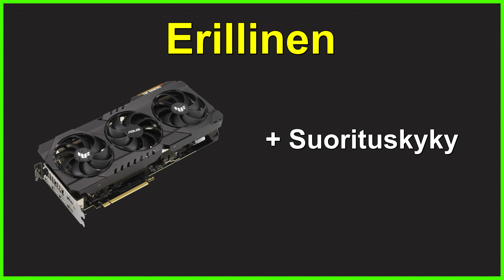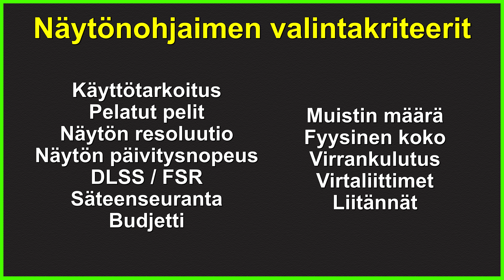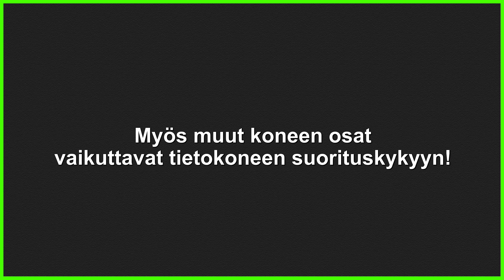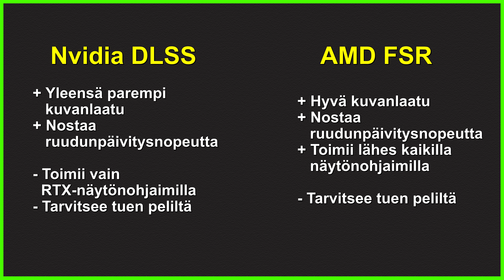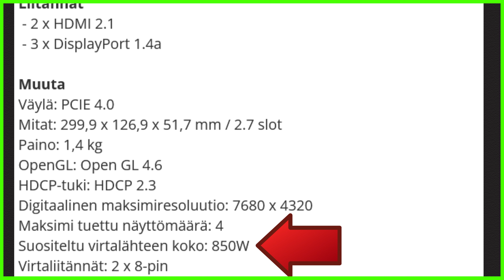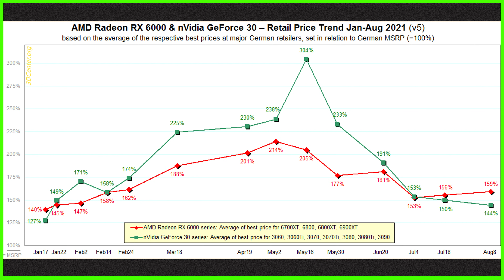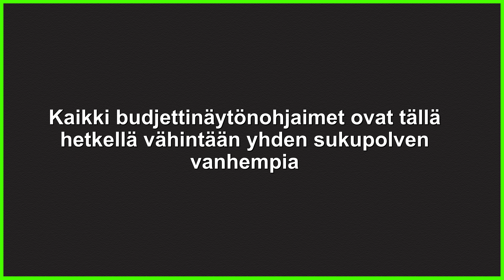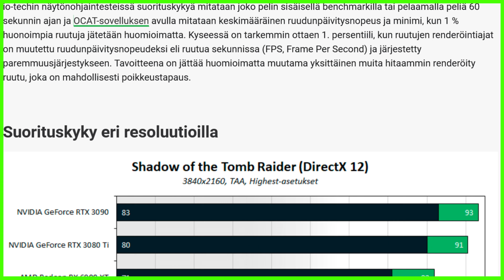KUINKA VALITA NÄYTÖNOHJAIN! - Opas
Näytönohjaimen valitsemisessa tulee ottaa huomioon hyvin monta eri asiaa, jotka vaikuttavat sopivan näytönohjaimen valintaan. Näytönohjaimen tulee olla tarpeeksi tehokas sen käyttötarkoitukseen nähden ja näytönohjaimen valinnassa tulee ottaa huomioon myös budjetti. Tämän videon avulla opit asiat, joita tulee ottaa huomioon, kun tavoitteena on valita mahdollisimman hyvä näytönohjain esimerkiksi pelaamiseen.

*Listattuna näytönohjaimet, jotka ovat olleet saatavilla videon tekohetkellä. Vain harva vanhempi malli on listattuna tästä syystä.
*Pelisuorituskyky 1080p-resoluutiolla. RTX 3070-mallista alkaen 4K-resoluutiolla.

AIKAKOODIT:
0:00 Intro
0:23 Integroitu vai erillinen?
1:59 Näytönohjainten perusteet
4:26 Näytön ruudunpäivitysnopeus ja resoluutio
5:00 Säteenseuranta
5:54 Nvidia DLSS ja AMD FSR
6:53 Muisti - Fyysiset ominaisuudet
7:57 Koko
8:21 Virtalähteen koko & laatu
9:13 Lisävirtakaapelit
9:58 Näyttöliitännät
10:13 Budjetti
11:29 Linkit videon tiedoissa
11:53 Jäähdytinmallit
13:35 Yhteenveto

Musiikki:
Expanding - Elliptik